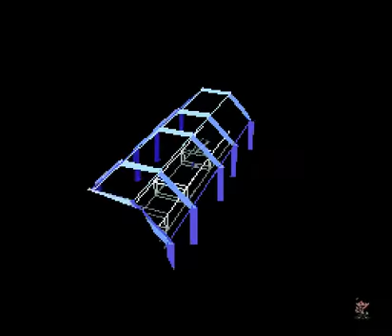SFC SNES スターフォックス Star Fox 1993 LEVEL1 Gameplay